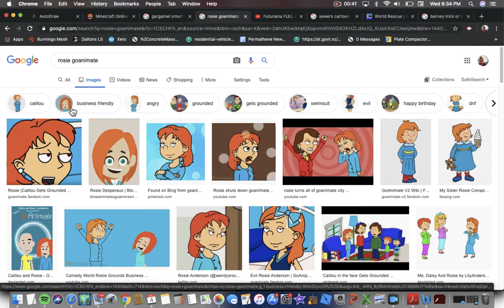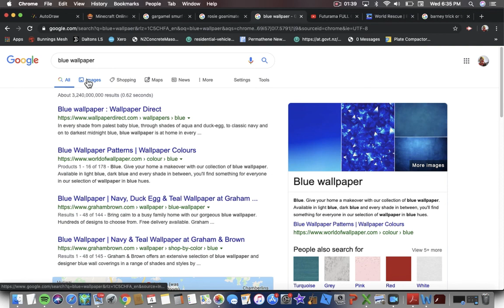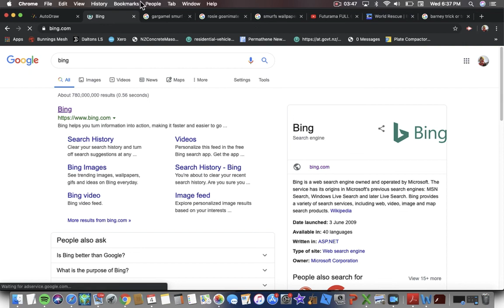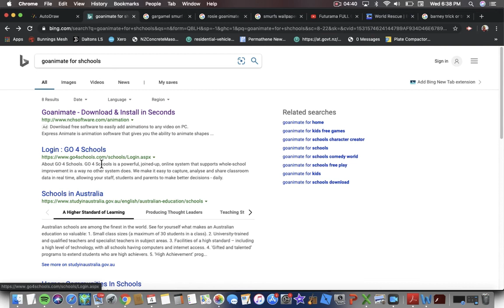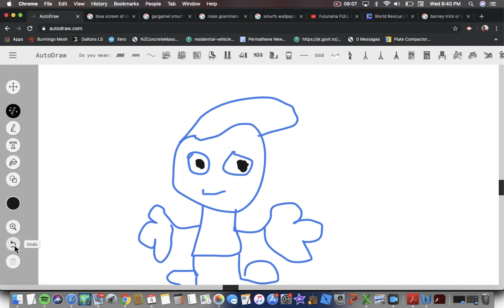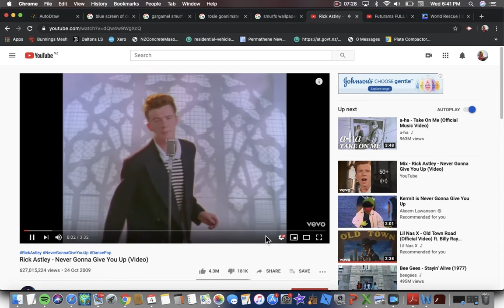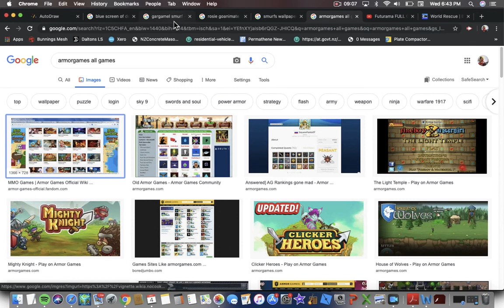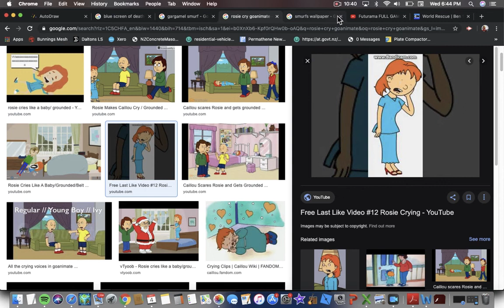rosie os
shame rosie